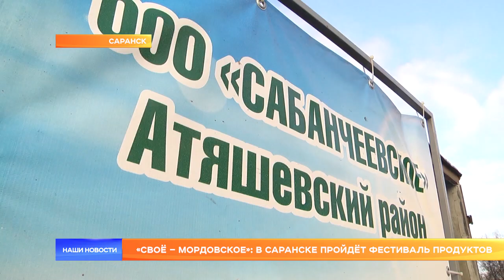«Своё – мордовское»: в Саранске пройдёт фестиваль продуктов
Познакомиться с продукцией мордовских фермеров и предприятий пищевой промышленности в формате открытого для всех городского праздника имеют возможность жители и гости Саранска. В субботу неподалёку от «Мордовия Арены» пройдёт фестиваль продуктов «Своё – мордовское». Для фермеров это дополнительная возможность расширить сбыт своей продукции, а для горожан – возможность приобрести её по доступным ценам. О том, как будет проходить праздник вкуса, и кто в нём примет участие, рассказали организаторы.